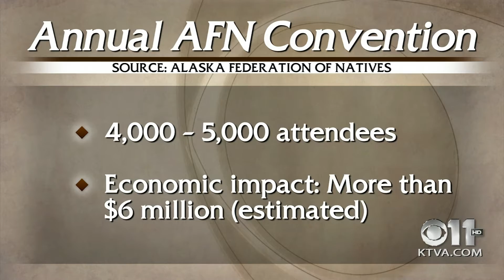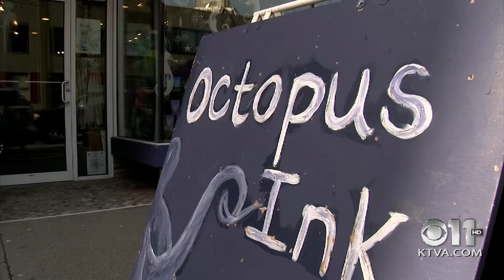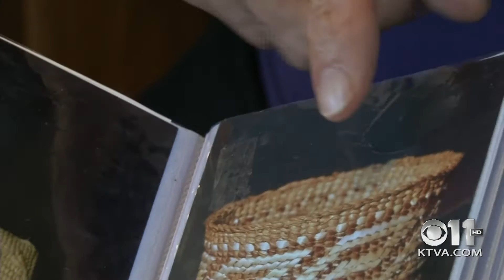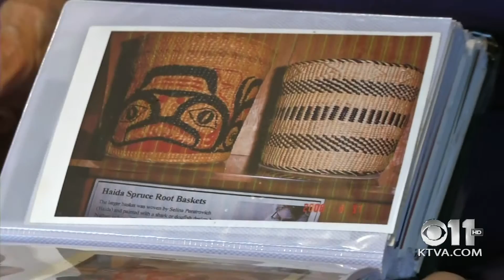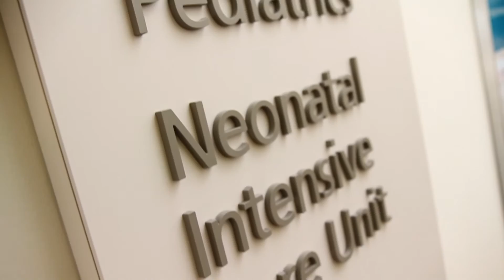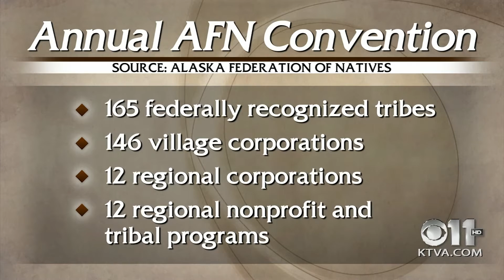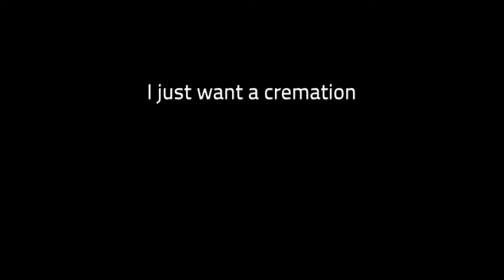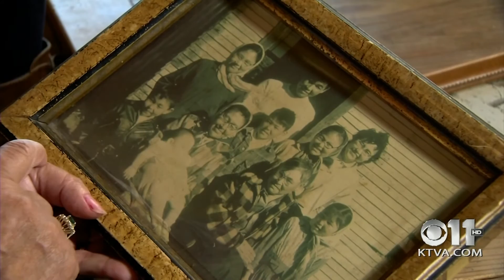Frontiers 24: AFN Alaska's Biggest Gathering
This week on Frontiers, we have a colorful and lively program, as we look ahead to the state’s largest convention, which draws thousands of people from across the state.

This year’s Alaska Federation of Natives Convention (AFN) is expected to set new records for attendance.

There is nothing like it in America. Almost 50 years ago, AFN got its start in the fight for Native lands. Over the years, it continues to evolve.

Each year, delegates focus on different social, political and economic issues. This year’s theme is “Heroes in our Homeland,” showcasing ordinary people who do extraordinary things in their communities.